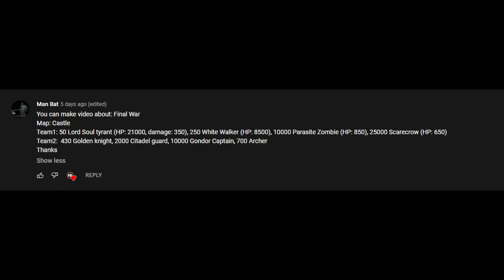The Final War Against Army of White Walkers - Ultimate Epic Battle Simulator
A massive castle siege battle in Ultimate Epic Battle Simulator.

▬▬▬▬▬ Description ▬▬▬▬▬

Ultimate Epic Battle Simulator is a sandbox like no other. Create massive battles with absolutely no limits. Want to see 10,000 chickens fight an army of Romans? Sure, why not. Want to see a company of WW2 U.S soldiers fights 11,000 Medieval soldiers? There are simply no limits to the carnage you can achieve in UEBS.

▬▬▬▬▬ About channel ▬▬▬▬▬

Gameplay walkthroughs, first-person shooters, open-world RPGs, simulations, and other games.

Your comments likes and dislikes motivate me to create more videos.